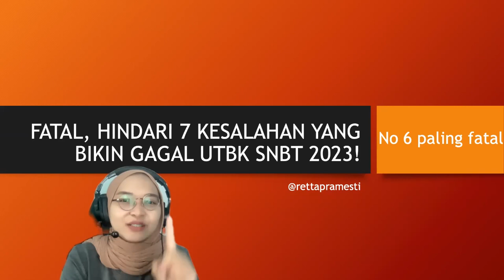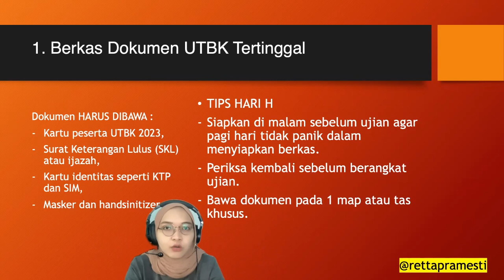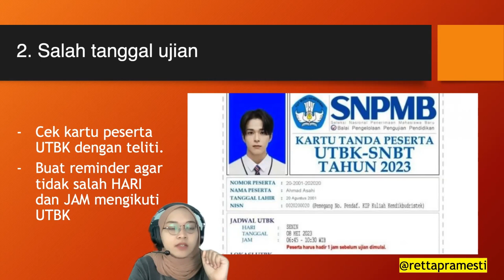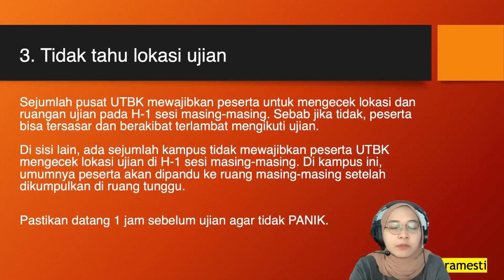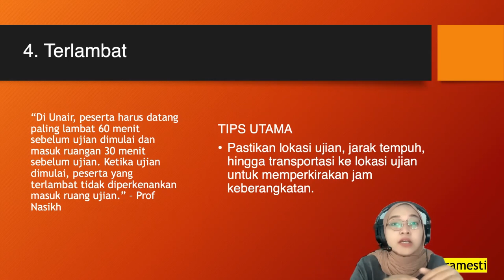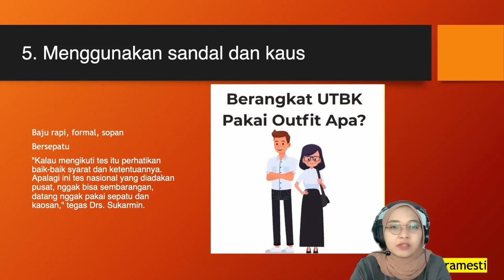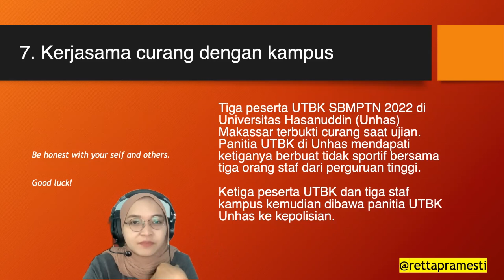HINDARI 7 KESALAHAN YANG BIKIN GAGAL DITERIMA DI UTBK SNBT 2023, NO 6 PALING FATAL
Daftar bimbel.snbt disiniii

©️Retta Pramesti